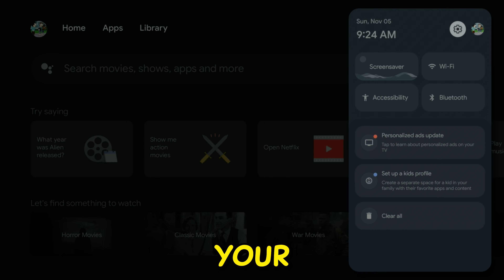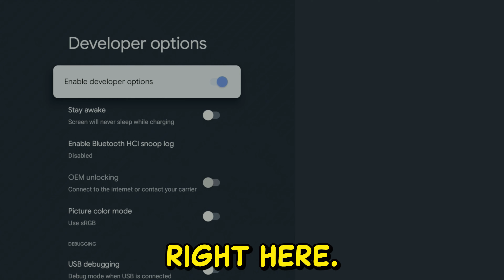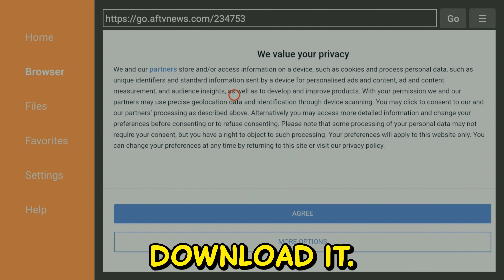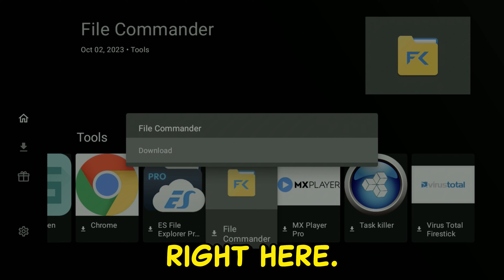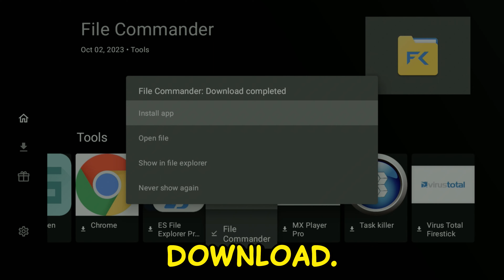How to Jailbreak Chromecast With Google TV in 2023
Welcome to ZinoNetic, your go-to destination for insightful tutorials and engaging content. Here's everything you need to know:

- Processor: Intel(R) Core(TM) i9-10900X CPU @ 3.70GHz
- RAM: 64.0 GB
- Graphics Card: RTX 3090
- Storage: 3 TB SSD
- Operating System: Windows 11 Pro

At ZinoVision, we prioritize your understanding and safety:
- Our videos are created solely for educational and entertainment purposes.
- We are not financial advisors and our content should not be considered as financial advice.
- Streaming laws vary by location; make sure to be aware of and follow your local regulations to avoid any legal issues.
- We hold no responsibility for any legal, technical, or other issues that might arise from following our tutorials. Please proceed at your own risk.

**🔒 Recommended VPNs:**
Protect your online experience with these trusted VPNs:

Thank you for choosing ZinoNetic as your learning companion. Let's explore, learn, and grow together! 🚀